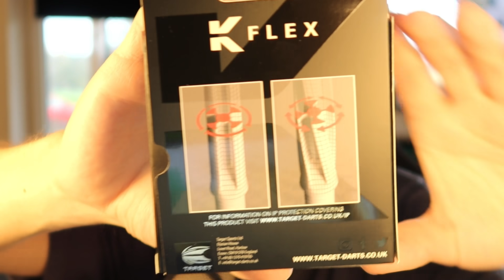DIE BESTEN FLIGHTS auf dem Markt?!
Darts Equipment:
Main Set:
Anderes:
NEW SET:
Technik:
* Kamera 1
* Kamera 2
* Kamera 3
* Kamera 4
* Mic 1
* Mic 2